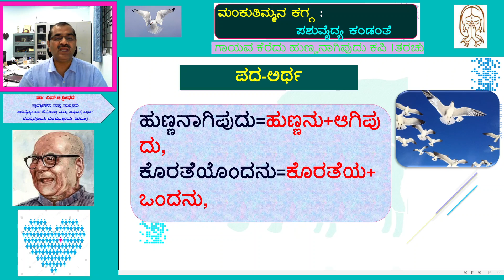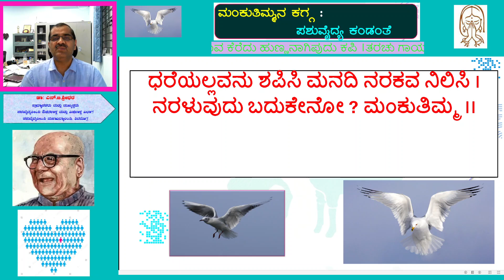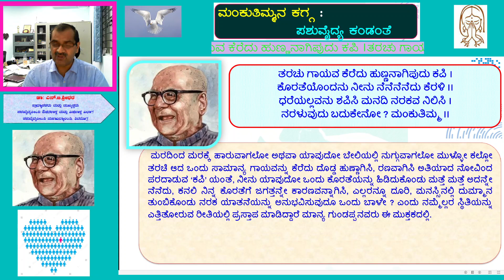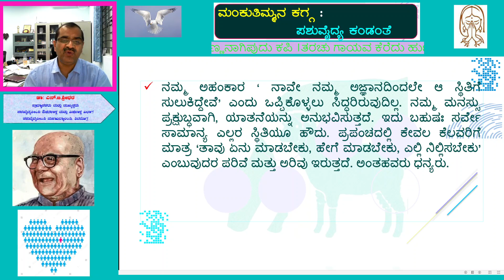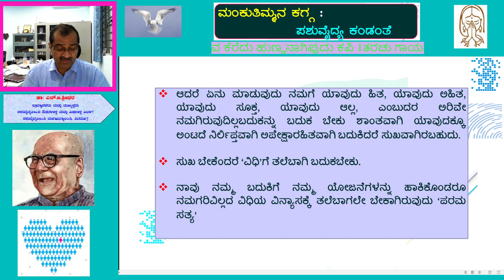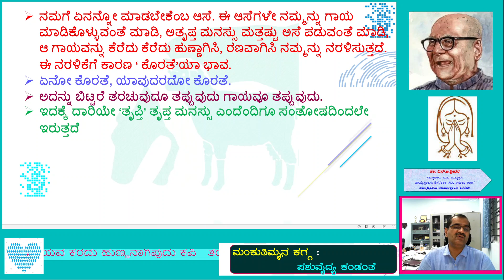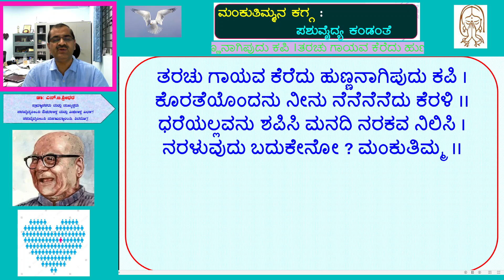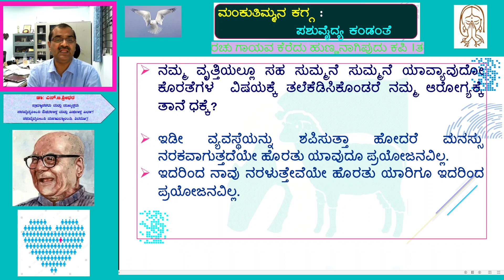ತರಚು ಗಾಯವ ಕೆರೆದು ಹುಣ್ಣನಾಗಿಪುದು ಕಪಿ । ಮಂಕುತಿಮ್ಮನ ಕಗ್ಗ :ಪಶುವೈದ್ಯ ಕಂಡಂತೆ :ಸರಣಿ ೨೧ ಡಾ: ಏನ್.ಬಿ.ಶ್ರೀಧರ